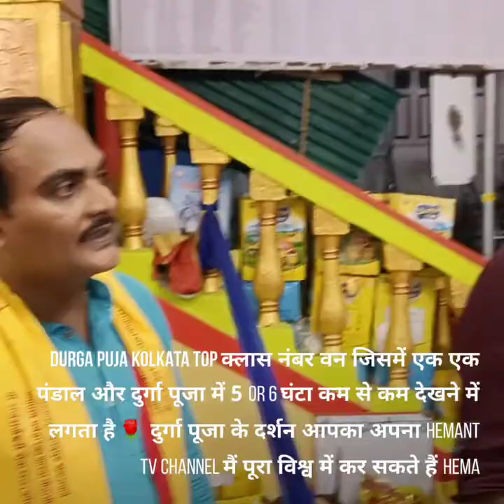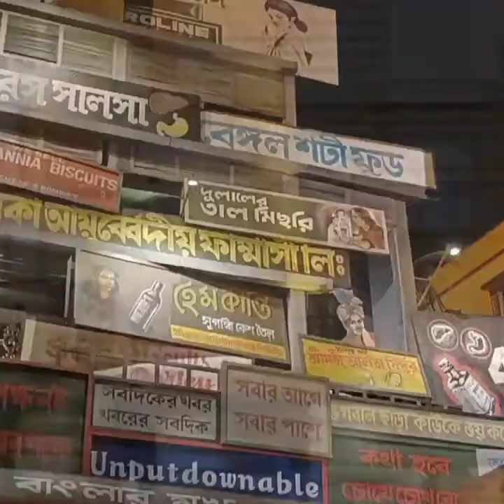DURGA PUJA KOLKATA TOP क्लास नंबर वन जिसमें एक एक पंडाल और दुर्गा पूजा में 5 or 6 घंटा कम से कम देखन